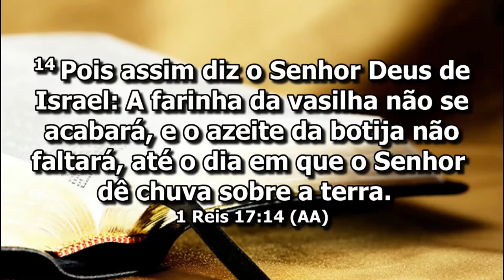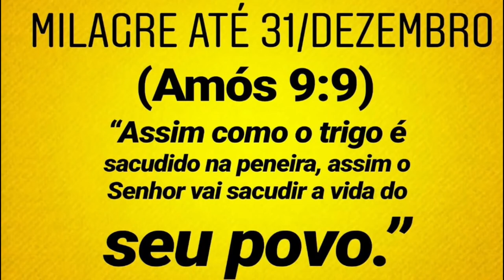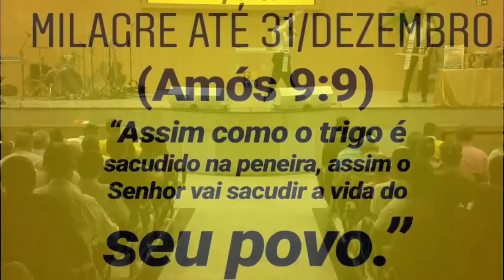Pr Flamarion Rolando // Um Grande Milagre esse Ano Ainda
FLAMARION ROLANDO

Aumente nossa expectativas e deixe nos comentários o que você achou dessa  mensagens.

•CONTATO•

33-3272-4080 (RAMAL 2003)